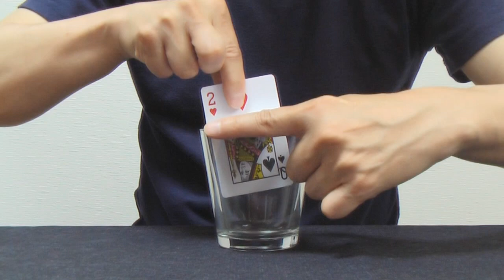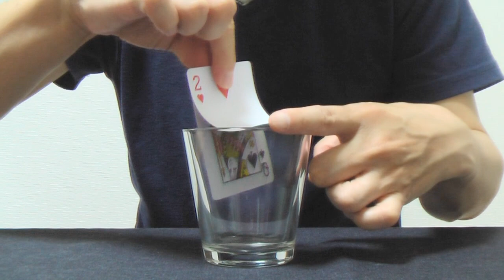【種明かし】どっちが真実!? 世にも奇妙なグラスのマジック magic trick revealed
トランプカードが変わってしまうコップのマジックです。

Strange Glass Magic
Card Warp Magic

★マジックおすすめ動画